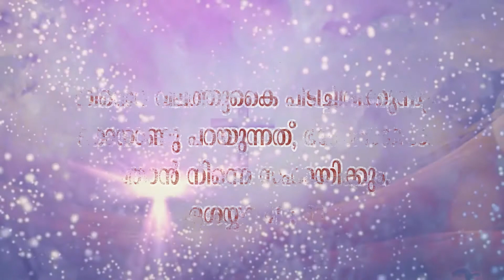MEM WhatsApp TESTIMONY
Marian Euchristic Ministary വഴിയായി പരിശുദ്ധ അമ്മയുടെ മധ്യസ്ഥത്താൽ ഈശോ ചെയ്ത വലിയ അത്ഭുത സാക്ഷ്യങ്ങൾ TESTIMONY ."നിന്‍െറ ദൈവവും കര്‍ത്താവുമായ ഞാന്‍ നിന്‍െറ വലത്തുകൈ പിടിച്ചിരിക്കുന്നു. ഞാനാണു പറയുന്നത്‌, ഭയപ്പെടേണ്ടാ. ഞാന്‍ നിന്നെ സഹായിക്കും".

ഏശയ്യാ 41 : 13